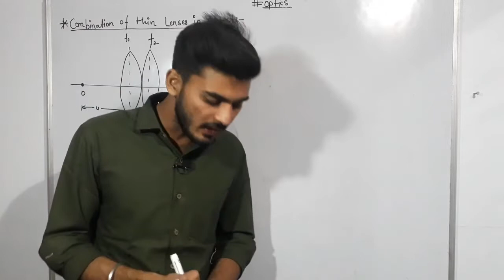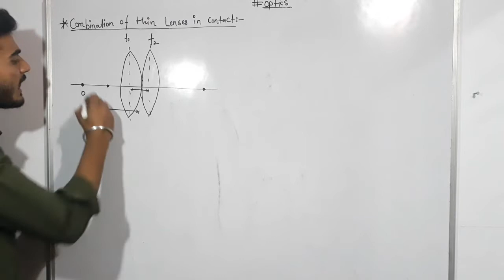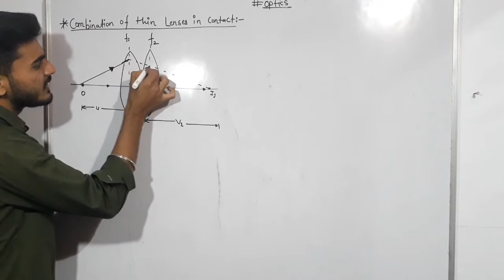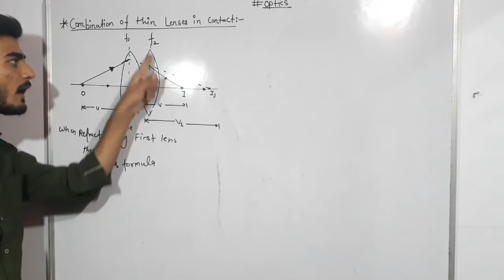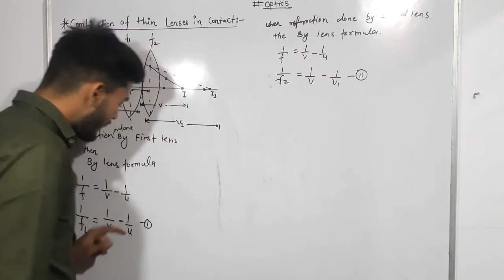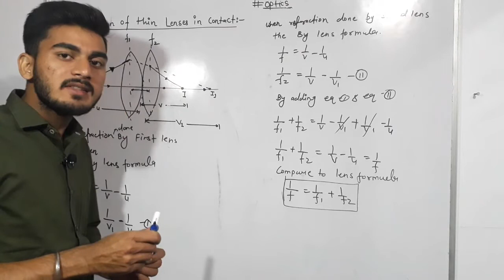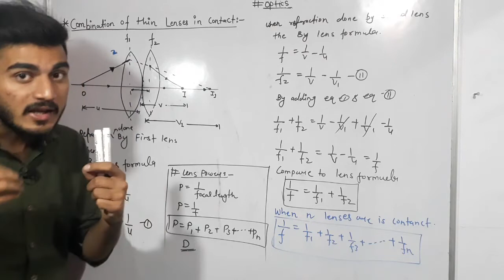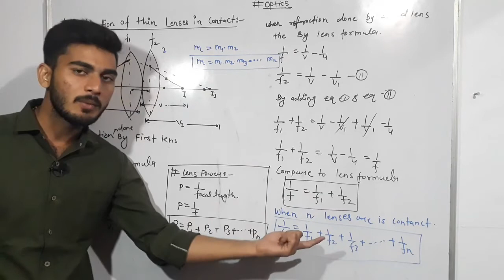Combination of lenses || Ray Optics || Class 12th physics By Sachin Sir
CROSS THE THEORY

This video is part of our series Crash course-45 and This is Episode-07 of Rayoptics . In this video we gona learn about Combinationoflens and also total power magnification and focus for this condition.

Watch Electromagnetic Induction is in playlists also Ac current is available in playlists go and watch join aur series

 Cross_the_theory